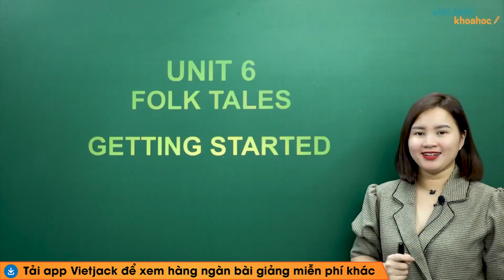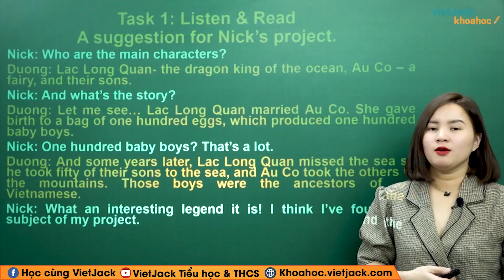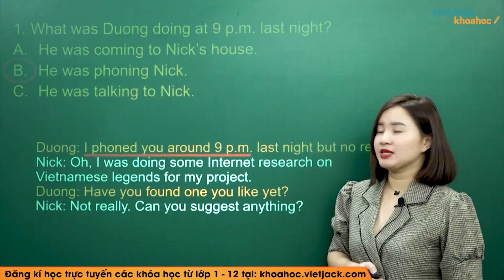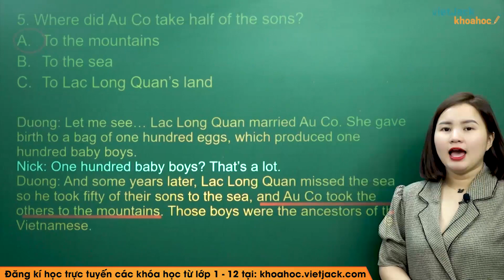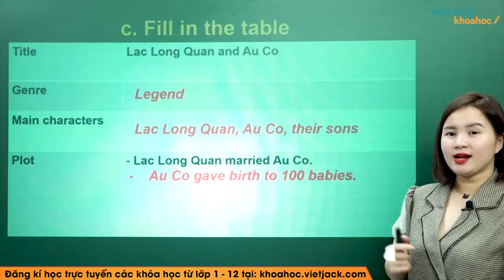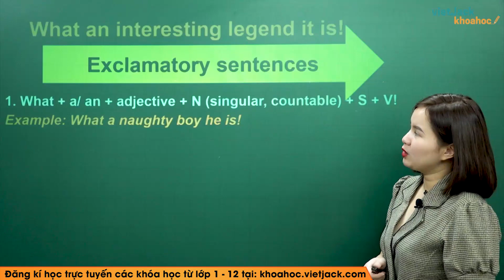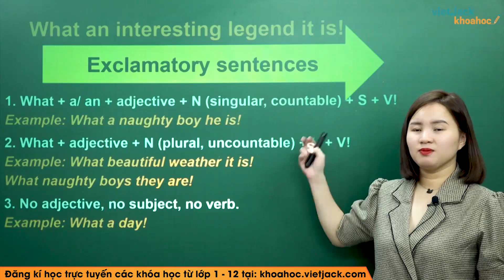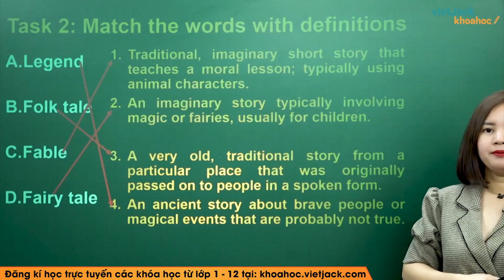Tiếng Anh 8 - Unit 6 Folk tales - Getting started - Cô Giang Ly (DỄ HIỂU NHẤT)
Tiếng Anh 8 - Unit 6 Folk tales - Getting started

Unit 6 Folk tales - Getting started là bài học quan trọng trong chương trình học Tiếng Anh 8. Trong video bài học này, cô sẽ  hướng dẫn các em nắm chắc kiến thức bài học. Bên cạnh đó cô sẽ giải chi tiết các một số ví dụ minh họa. Các em chú ý theo dõi bài học cùng cô nhé!